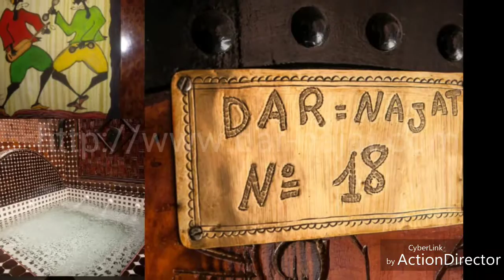WORLD MUSIC BY BLACK ZITOUN